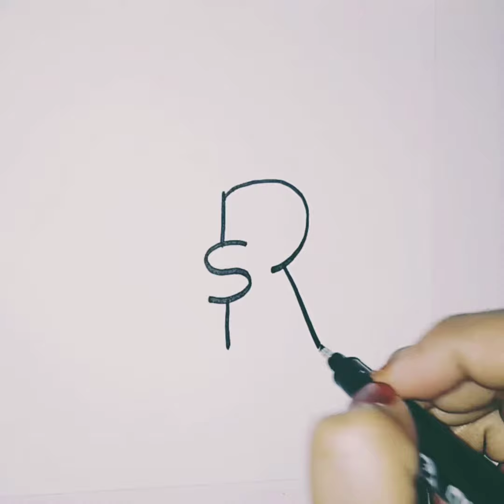Cara Membuat Cute Dudu Yang Ada di Stiker Line/Whatssapp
Kali ini saya akan membagian video cara membuat cute dudu yang sering kita temui di stiker line/whatsapp.

Terimakasihhh semoga video ini bermanfaat untuk kita semua